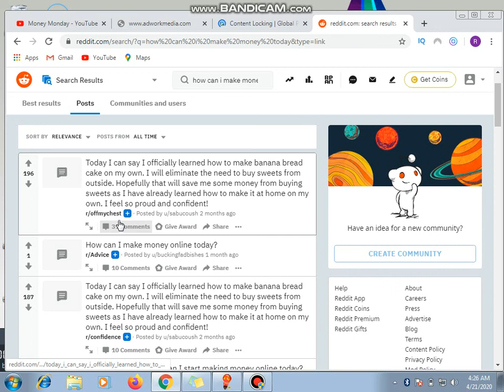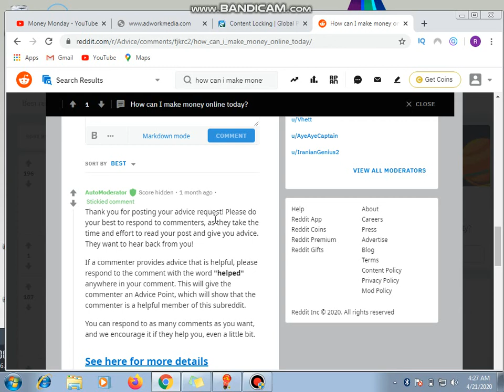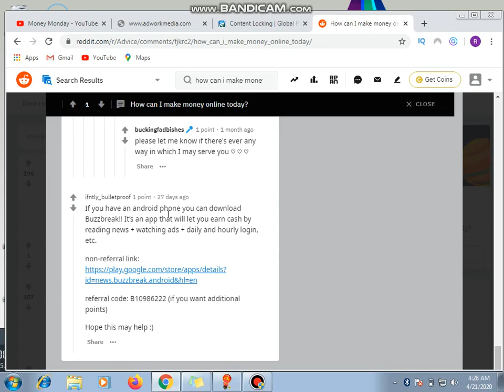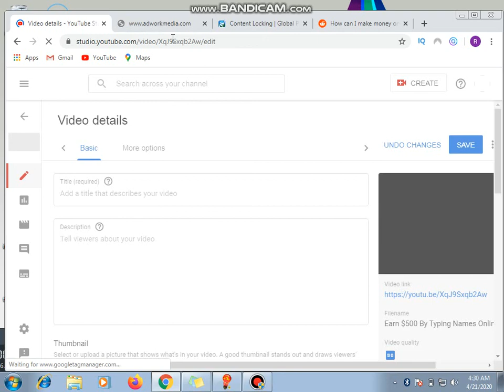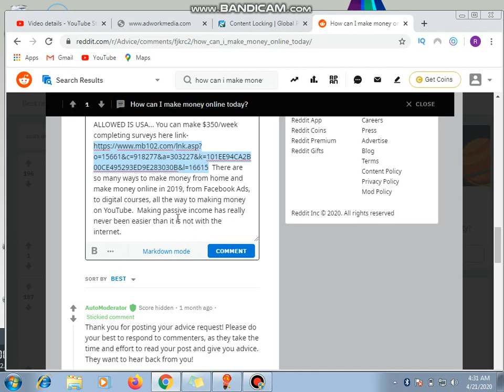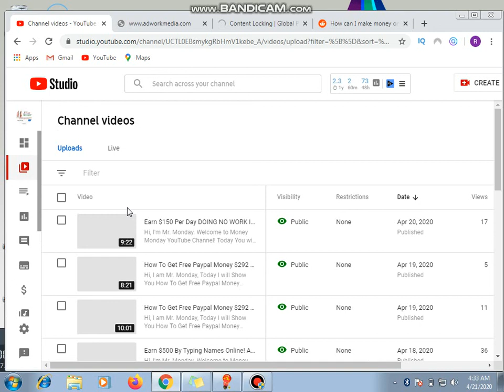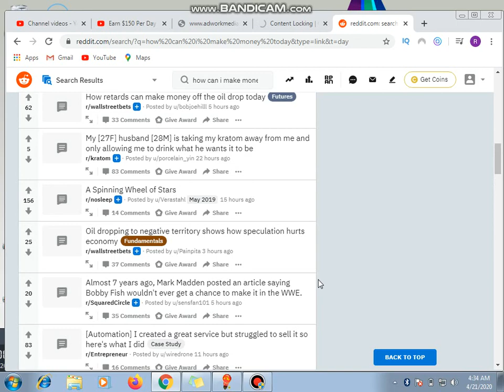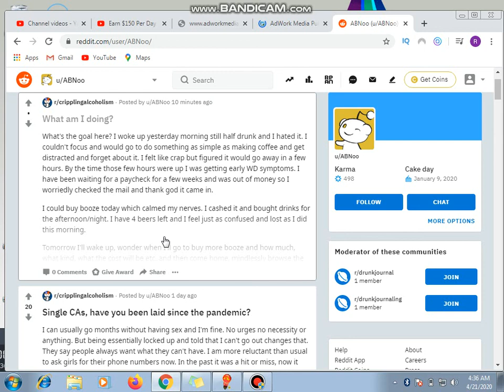* REPEAT THIS DAILY* Make $621 In 24 Hours With ONE LINK!🔥 (Make Money Online) Part 2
How to make money online using one link and earn $600+ in 24 hours using a free traffic method. Watch the entire video for a complete step by step guide!
Hi, I'm Mr. Monday. Welcome to Money Monday YouTube Channel!
Today You will Learn How to Earn $150 Per Day DOING NO WORK In Passive Income Online (Make Money Online) Smart Money Tactics. If you want to make passive income online and earn over $150 a day this is possible and the best part is you can make this money online without doing any of the work yourself!
This definitely is possible and I will show you an example of someone making passive income over and over again on a daily basis and how you can copy them to make money online in affiliate marketing sales and make passive income online.

MY NO.1 RECOMMENDATION:
EARN $25 PER REGISTRATION HERE - COUNTRIES ALLOWED ARE USA, UK, AUSTRALIA & CANADA...
MY NO.2 RECOMMENDATION-
COUNTRY ALLOWED IS USA...

*** ►Never miss a DAILY video about making money online.

MORE FROM MONEY MODAY YOUTUBE CHANNEL:
 Below I equally attached a lot of resources that are actually talking and teaching about how to make money online with Adworkmedia affiliate marketing in 2020, so I’d recommend you watch them and actually learn their free tricks and strategies as well...

➜   $100/DAY Adworkmedia CPA Marketing Tutorial (How To Make Money Online CPA For Beginners 2020) Part 1

IGNORE THESE!

money, work at home, work at home job, youtube channel,